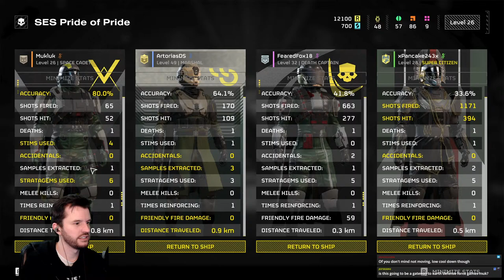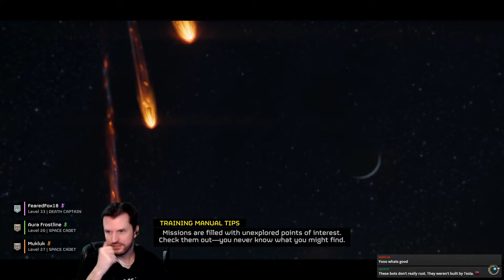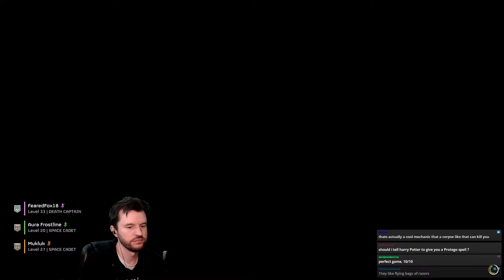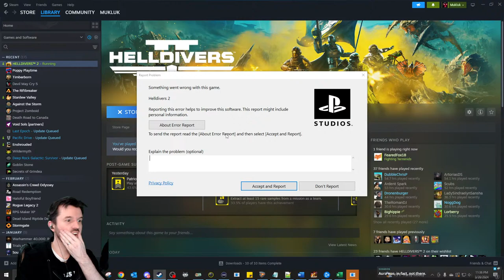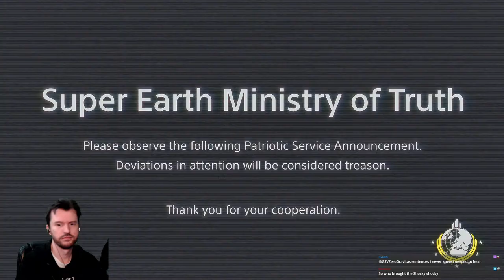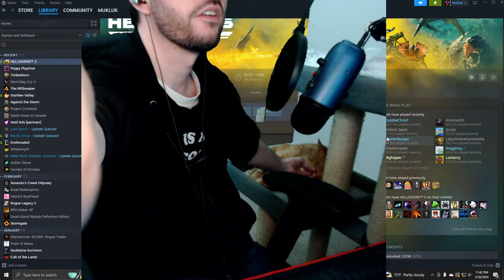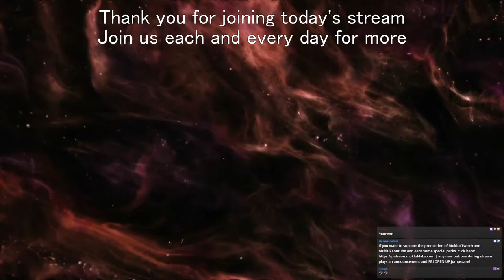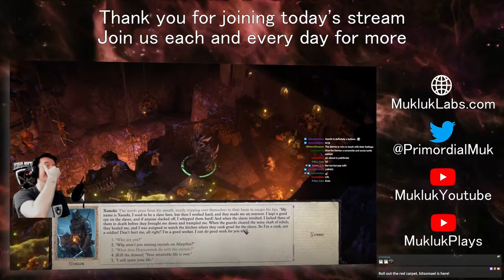🔴LIVE - Lets try HELLDIVERS 2, Tomorrow: Dragons Dogma 2 & a Surprise - Daily Stream # 2126